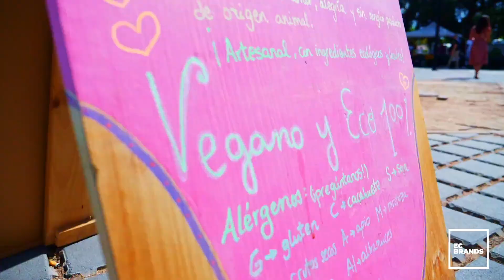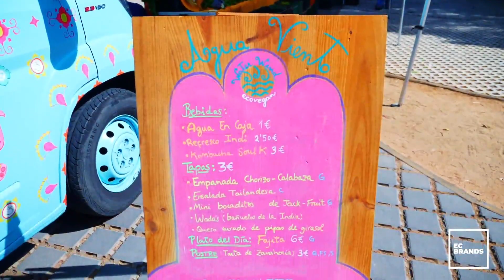¿Qué es AguaViento WaterWind? Entrevista a una Foodtruck Sostenible Eco Vegana en El Confidencial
Reportaje entrevista sobre la foodtruck ecológica, vegana y sostenible